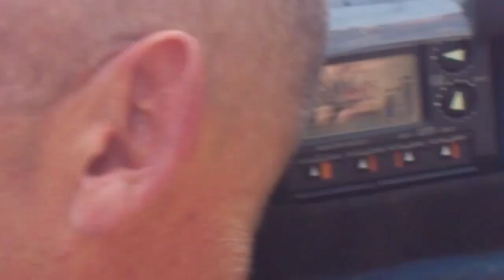congrès de la dissidence laurent louis E&R police de merde